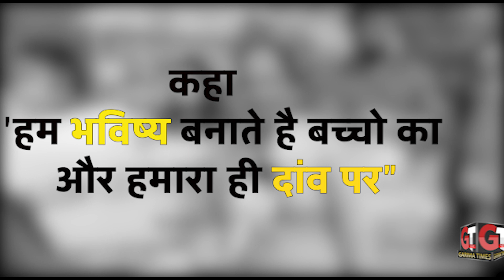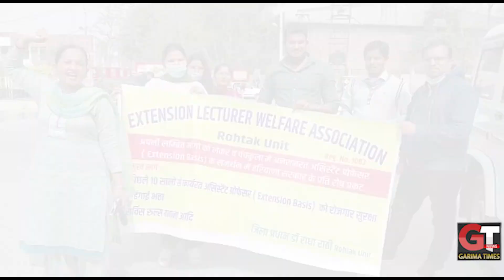अपना दर्द बयान कर रो पड़ी Rohtak की ये Professor